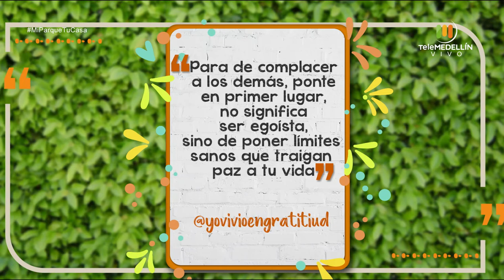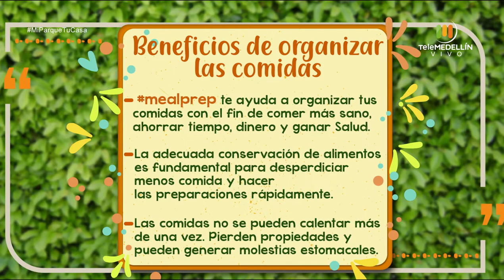La espiritualidad y los miedos en este tiempo [Mi parque, tu casa] Telemedellín